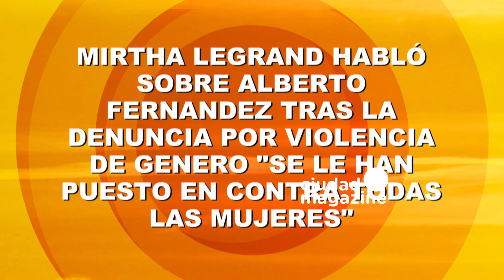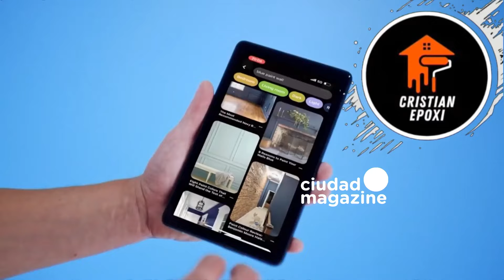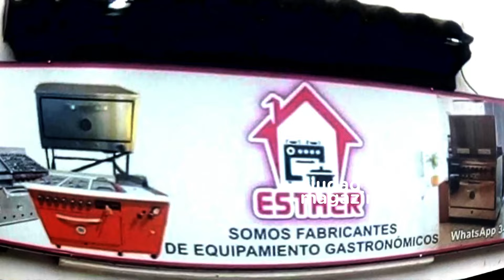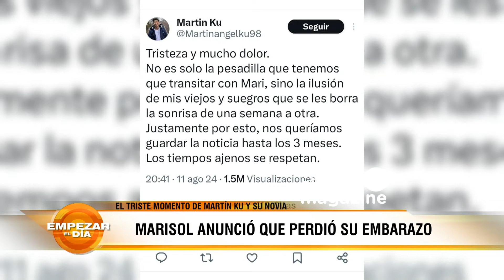Empezar el día con Yuyito - Programa del 12/08/24 - FABIOLA YAÑEZ ROMPIÓ EL SILENCIO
Programa emitido el lunes 12 de agosto de 2024 en CiudadMagazine.
TEMAS:
00:00 Yuyito González presenta los temas del día
10:01 Mirtha Legrand habló tras la denuncia de Fabiola Yañez
17:07 Fabiola Yañez rompió el silencio
38:52 Sebastián Ortega y Sol Rivas estarían empezando una relación
01:08:43 Santiago Bilinkis contó cómo influye la inteligencia artificial en el trabajo y en nuestra vida
01:34:41 El abogado José Vera habla del caso de Alberto Fernández y Fabiola Yañez